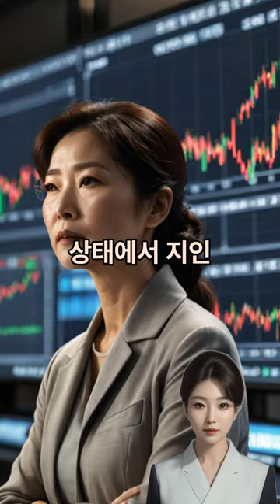김건희 '도이치 주가조작' 의혹 최종 무혐의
검찰은 17일 윤석열 대통령 부인 김건희 여사에 대해 제기된 도이치모터스 주가조작 공모·방조 혐의에 대해 불기소 처분을 내렸습니다. 서울중앙지검 반부패수사2부(최재훈 부장검사)는 김 여사가 자본시장법을 위반한 혐의에 대해 ‘혐의없음’ 결론을 내렸습니다.

김 여사는 2009년부터 2012년까지 도이치모터스 회장 권오수 씨가 주가조작 과정에서 자금을 댄 '전주(錢主)'로 가담했다는 의혹을 받았습니다. 검찰이 시세조종성 주문이 제출됐다고 파악한 김 여사의 계좌는 총 6개였으며, 법원은 1심과 2심에서 이 중 3개 계좌(대신, 미래에셋, DS)가 유죄로 인정된 시세조종 행위에 동원됐다고 판단했습니다.

그러나 검찰은 김 여사가 자신의 계좌가 주가조작에 동원된 사실을 인지했거나, 주가조작 일당과 사전에 연락하여 시세조종을 위해 주식을 거래했다는 증거가 부족하다고 결론을 내렸습니다. 김 여사는 2007년부터 도이치모터스 주식을 보유한 초기 투자자로, 주식 관련 지식이 부족한 상태에서 지인 권오수 씨의 권유로 투자 목적으로 거래를 했을 뿐, 주가조작 사실을 알지 못했다고 판단되었습니다.

또한 김 여사의 어머니 최은순 씨의 계좌와 관련된 통정매매 및 DS 계좌가 권 회장의 시세조종에 사용된 사실은 인정됐지만, 김 여사와의 직접적 연관성은 없다고 결론지었습니다. 따라서 김 여사에게는 방조 혐의도 적용되지 않았습니다.

검찰은 이 같은 결론을 내리면서 권오수 씨가 주가조작을 진행할 때 김 여사 등의 초기 투자자 계좌가 범행에 이용된 점을 인정했으나, 김 여사가 이를 인식하지 못한 만큼 범죄에 연루됐다고 보기 어렵다고 설명했습니다.